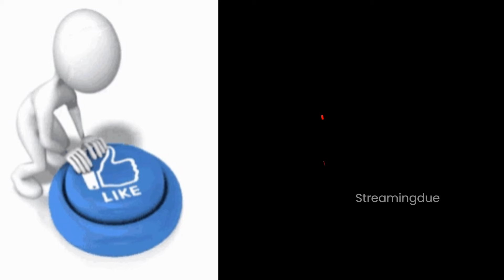Prem Singh Sector 36 Real Life Image, Story | Sector 36 Movie Real vs Reel Life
Vikrant Massey Character of Prem is inspired from Real Life Surinder koli, The Story of the revolves around Sector 36, Kothi and the caretaker Prem Singh.

Many of our Readers were asking if the story of Sector 36 and Character of Prem Singh is based on Real Life Person or not? watch the Video and you will get answer of Everything.

COPYRIGHT